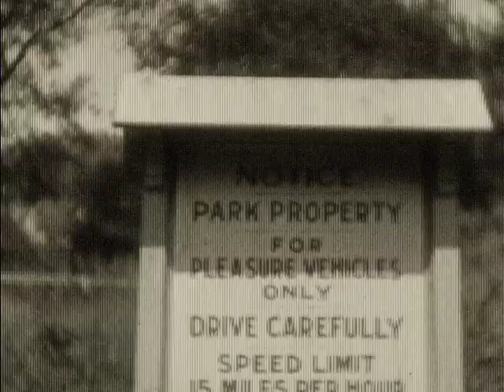[Home Movies Hoffman - HOF074]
The home movie from a 1930s trip or vacation, including views of flowers and gardens, people posing and spending time outside of a house, a polo match, a man rowing a boat and playing in water, and people walking and enjoying the scenery in a park, including a fountain and an amphitheater. There is also a shot of people driving on a road and a bridge.

We digitized and uploaded this film from the Center From Home Movies Archive.